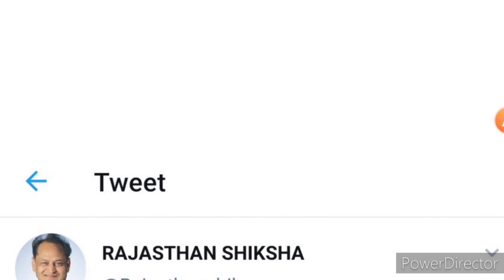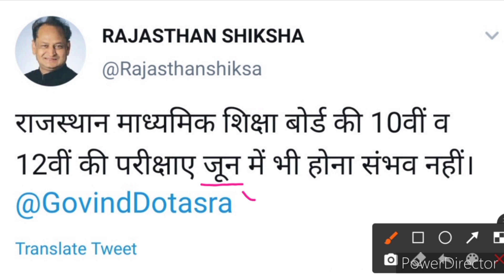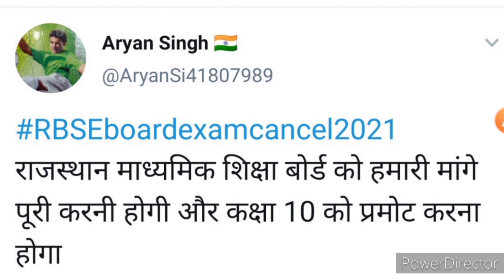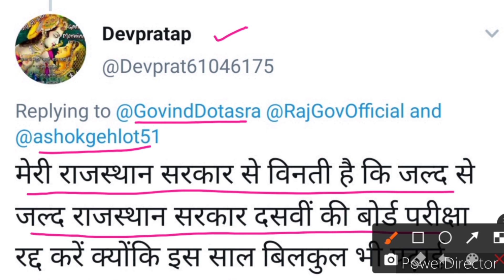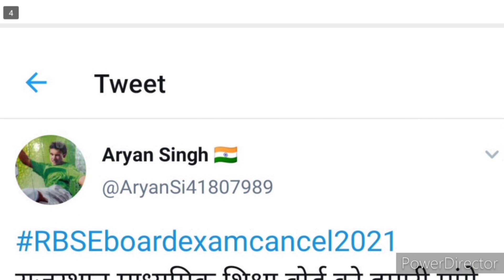Rajasthan board 10th,12th की परीक्षाएं हुईं रद्द,Rbse सभी विद्यार्थियों को करेगा प्रमोट खुशखबरी 2021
About this video - Kya sach me Dasvin aur Baarvi ke paper June mahine me nhi honge, Rajasthan board ne is par kya faisla liya hai? Rajasthan board 10th,12th के exams पर हुआ बड़ा फैसला,शिक्षक संघ ने उठाई परीक्षा रद्द करने की मांग

Doubt solved:
1- राजस्थान बोर्ड कक्षा 10 और 12 की परीक्षा होगी या फिर नहीं?
2 - राजस्थान बोर्ड कक्षा 10 और 12 की परीक्षाओं को करवाने और ना करवाने पर मीटिंग कब ली जाएगी?
3 - राजस्थान बोर्ड, कक्षा 10 और 12 के विद्यार्थियों को प्रमोट करेगा या नहीं?